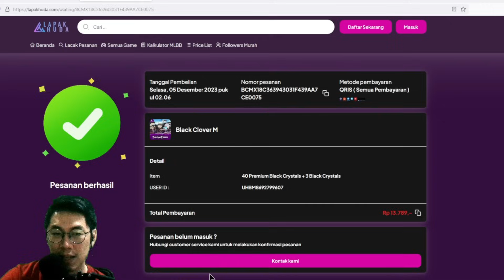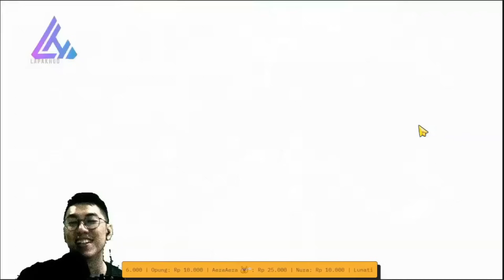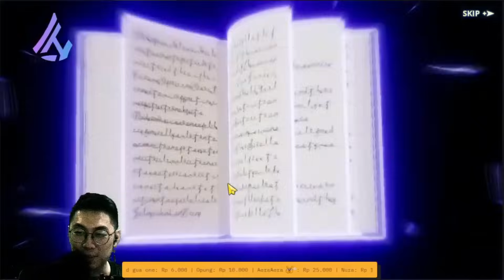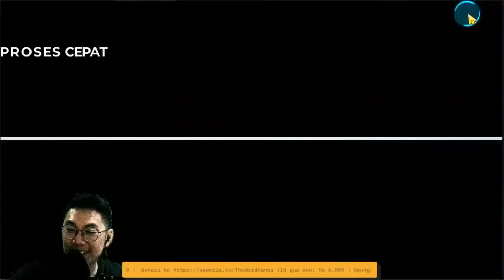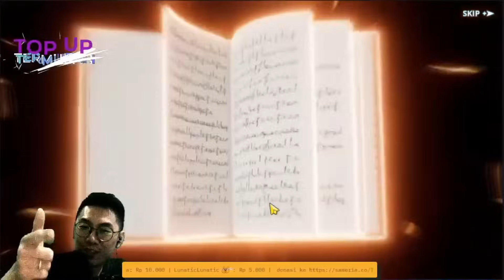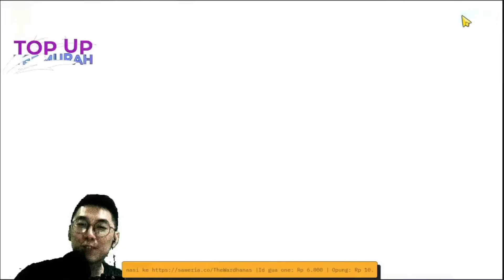🍀Ada Dukun Gacha Di Live Gw 🧙+ Bahas Kartu Vetto🦁 [Black Clover Mobile]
Bot Command :
!tinggal
!kuliah
!kerja
!umur
!pacar
!spec
!hobi
!quotes